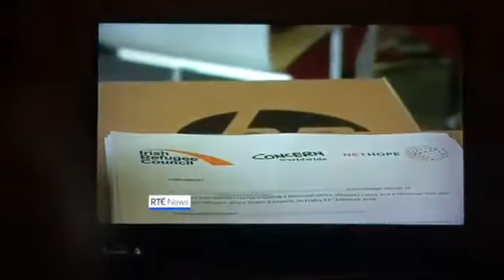NetHope Partnership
Irish Refugee Council partnership with NetHope, Concern Worldwide and Google provides 35 laptops to people seeking protection in Ireland